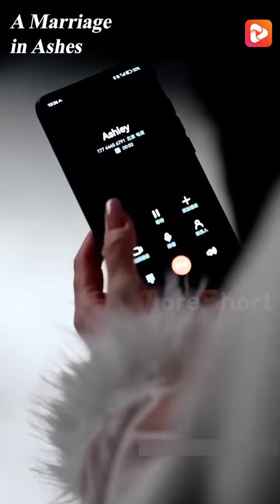After the divorce, I reclaim my identity as the wealthy heiress, leaving my ex-husband regretful!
📺 A Marriage in Ashes

💬Three years ago, Abby Carla, the daughter of the richest family, was saved by Zack. Masking her affluent background, she quietly devoted herself to helping him, viewing it as recompense for his rescue. Yet, her efforts were rewarded with treachery from Zack and his kin. Three years later, she finally wakes up to the truth and returns to reclaim her life as the wealthy heiress she was always meant to be!
❤️‍ Join us on MoreShort now to enjoy this drama " A Marriage in Ashes". Don't miss out！

❤️‍ Amazing short dramas awaiting！